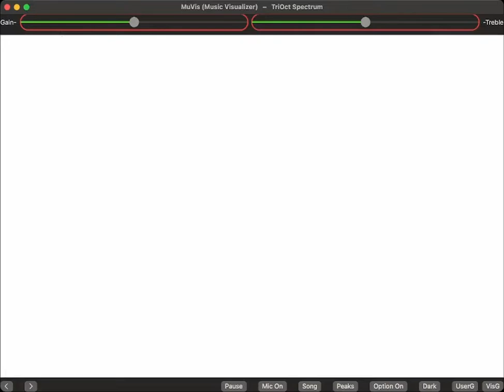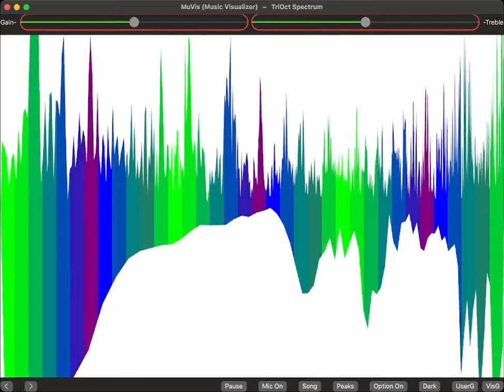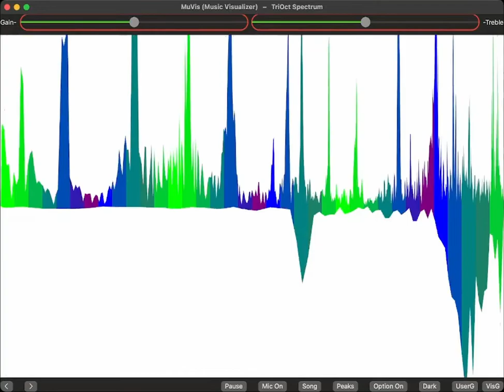Shia - by my side -- audio visualization